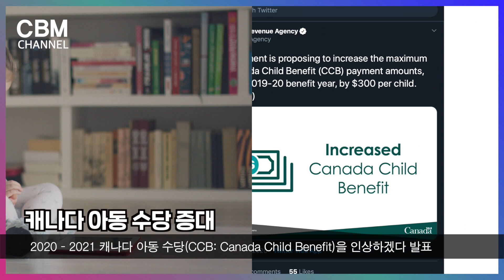[캐나다 자막뉴스] 캐나다 정부, 캐나다 아동 수당 증대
캐나다 정부, 캐나다 아동 수당 증대 - 최대 $6,765

캐나다 정부, 캐나다 아동 수당 증대

지난 20일, 캐나다 연방 정부가 2020 – 2021 캐나다 아동 수당(CCB: Canada Child Benefit)을 인상하겠다 발표했습니다.
아동 수당은 양육에 따른 경제적 부담을 덜고, 아동이 건강하게 성장할 수 있는 환경을 만들어 아동의 기본적 권리와 복지 증진에 기여하기 위한 제도입니다.
캐나다 정부는 아동 수당을 늘리는 것에 대해 “생활비와 맞추기 위함”이라며 “열심히 일하는 중산층들에게 더 많은 혜택이 갈 것”이라고 전했습니다.
2020 – 2021 아동 수당 최대 금액은 6세 이하 자녀당 $6765이 되며, 6 – 17 세 사이의 자녀당 $5708이 됩니다.
예를 들어,연 소득이 3만 불이고  6세 이하 자녀 둘을 둔 가정은 1만 3530 불을 받게 됩니다. 지난 기간보다 252불을 더 받는 것입니다.
캐나다 아동 수당 제도가 도입되기 전인 2015년과 비교했을 때는 3080 불이 더 늘어났습니다.
캐나다 정부는 “ 양육이 얼마나 힘들고 돈이 많은 드는지 안다. 이 때문에 아동 수당 인상을 한 것”이라고 전했습니다.
캐나다 아동 수당 제도는 4년 전 도입되었으며, 코로나19 유행에 대응하여 지난 5월에 캐나다 아동 수당을 받은 수혜자들에게 추가로 자녀당 300불을 더 전달했습니다.